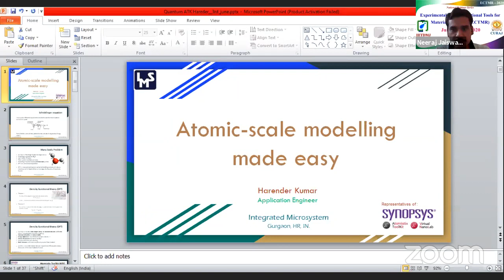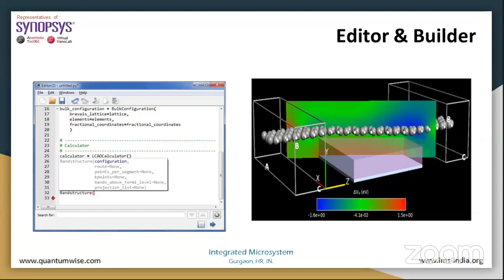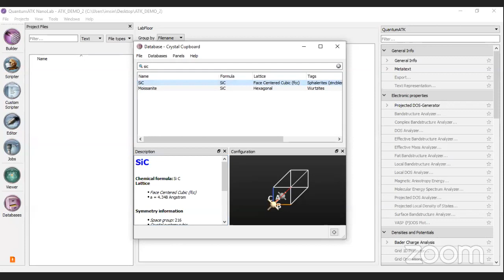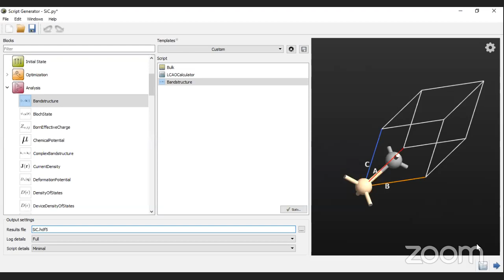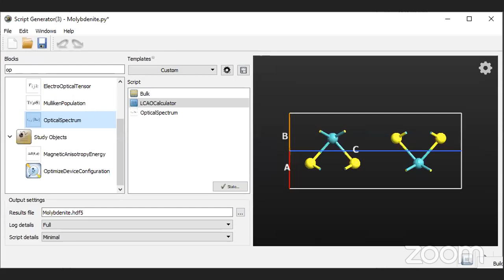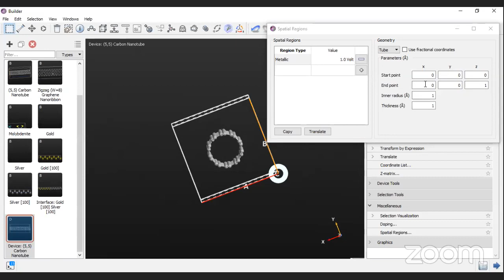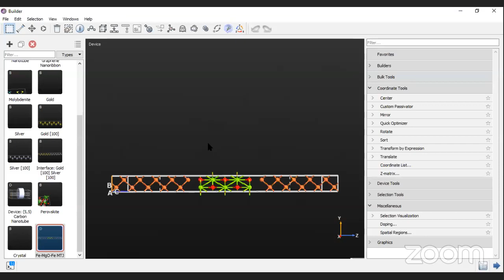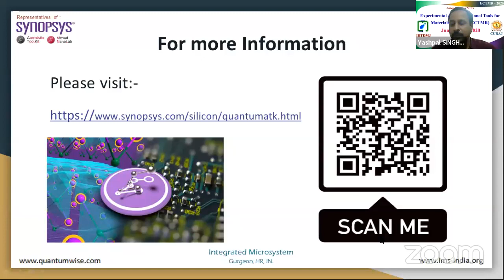Webinar - Technical Talk - Density Function Theory - Quantum ATK